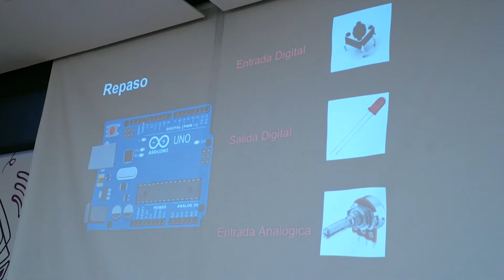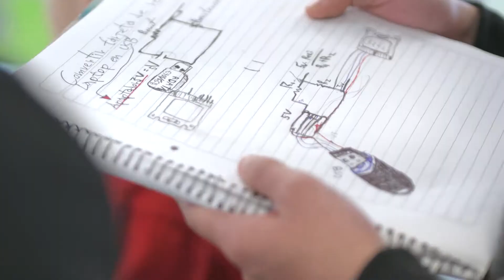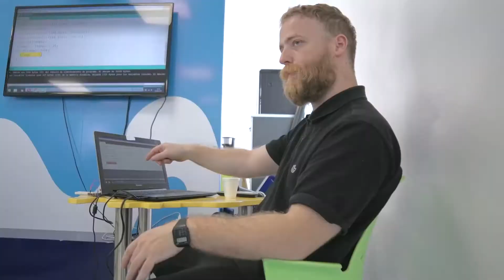Emprender 2019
Jóvenes de Montevideo y Maldonado participaron de Emprender. Un proyecto que tiene el objetivo de fortalecer las oportunidades de inserción en el ámbito educativo y laboral, a través de diferentes formaciones en programación arduino, electrónica y diseño de programación. ¡Mirá el gran proceso que vivieron todos los chicos!

Este proyecto se realiza en alianza con la Universidad Católica del Uruguay y el MIDES a través del INJU, El Abrojo y Rescatando Sonrisas.